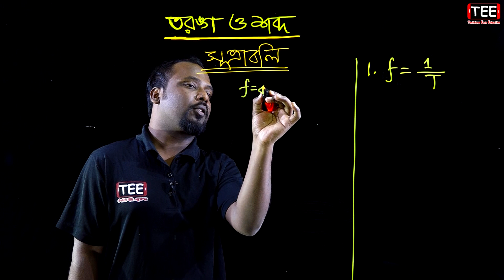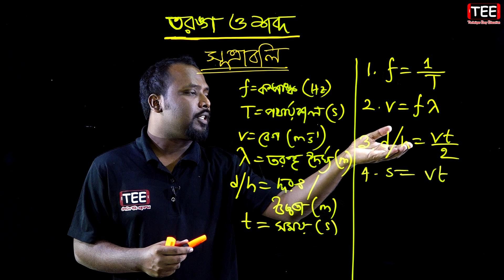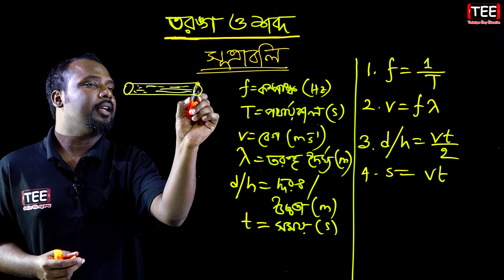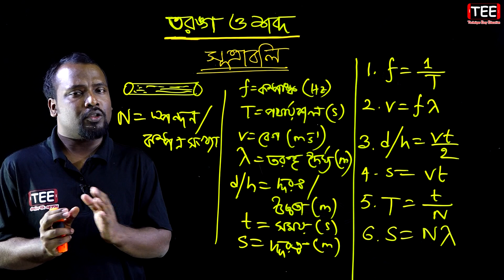সূত্রাবলি || তরঙ্গ ও শব্দ || পদার্থ বিজ্ঞান ৭ম অধ্যায় || SSC Physics Chapter 7 (Part-7)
সূত্রাবলি
তরঙ্গ ও শব্দ
পদার্থ বিজ্ঞান ৭ম অধ্যায়
Wave and sound